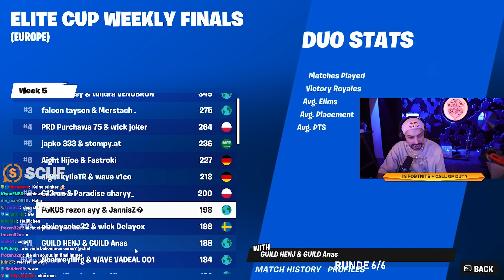😵‍💫😲8 KILL SOLO CLUTCH! | Elite Cup Finale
(A+b) ▼ Bei 1&1 kannst du die PlayStation5 für nur 21,99 €/Monat zu deiner 1&1 All-Net-Flat bestellen – aktuell im GodofWar Bundle.▼